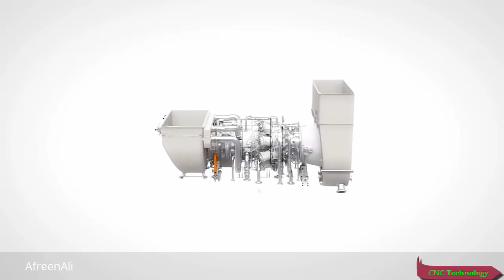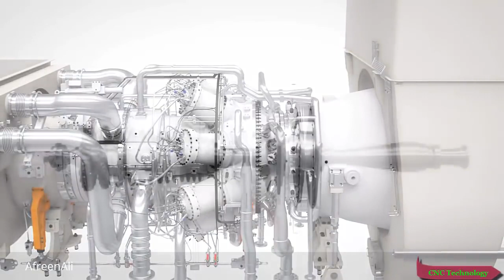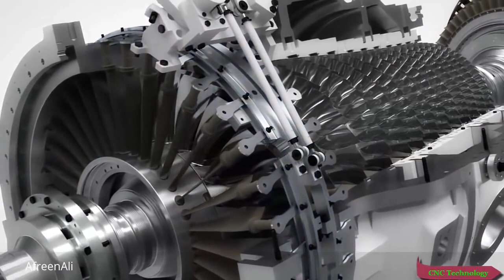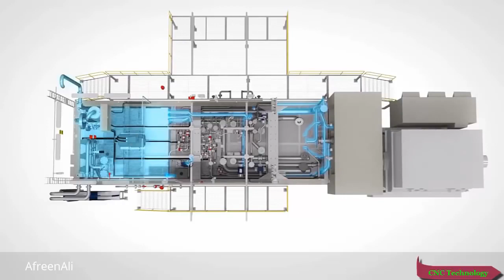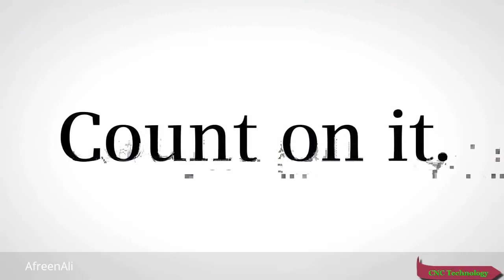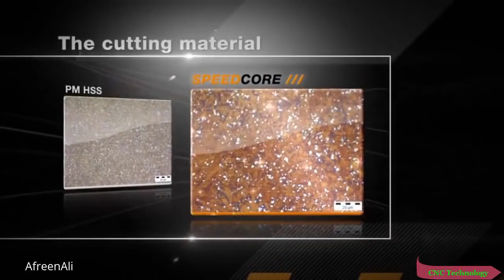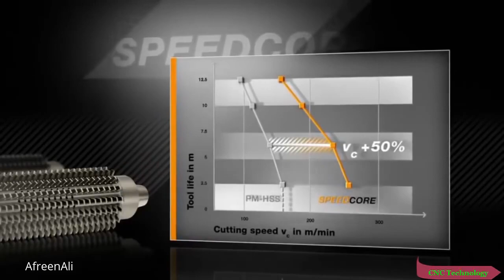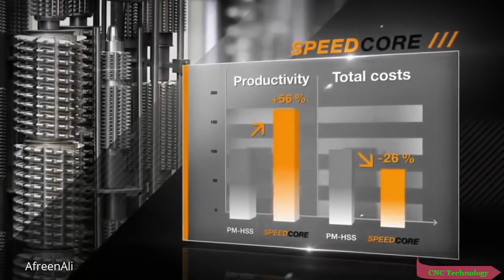Mechanical Engineering... Latest Technology 2019!